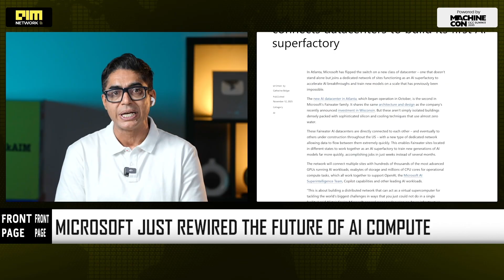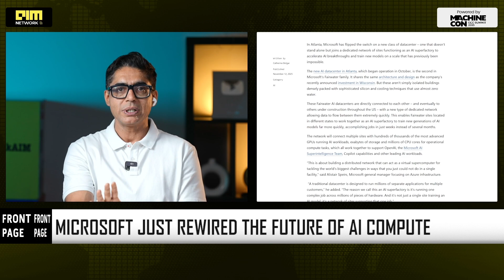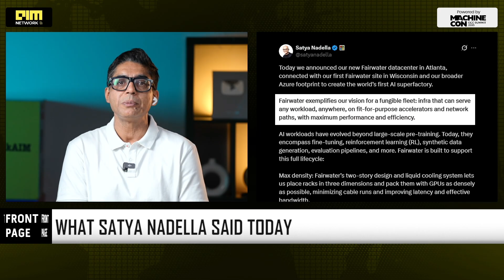Microsoft Just Built the World’s First AI Superfactory — A Planet-Scale Compute Revolution Begins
Microsoft has officially unveiled its next Fairwater Azure AI datacenter in Atlanta, creating the world’s first planet-scale AI superfactory. Powered by NVIDIA Blackwell GPUs, ultra-dense liquid cooling, a two-story low-latency design and a dedicated AI WAN backbone, Fairwater pushes the limits of AI compute, scalability and sustainability. Connected to other Azure supercomputing sites, it enables massive AI training, fine-tuning, synthetic data generation and next-gen model development. This video breaks down the tech, the power innovations, the networking breakthroughs and why this marks a new era for global AI infrastructure.